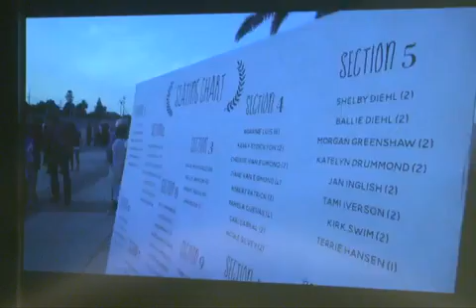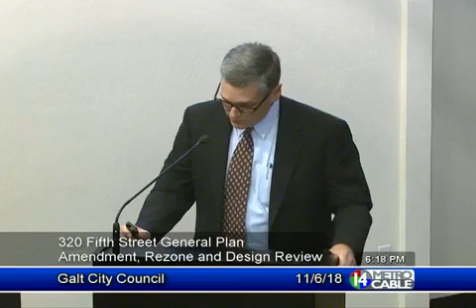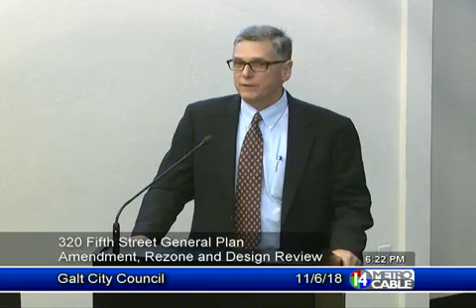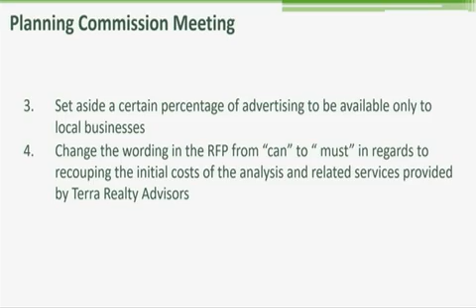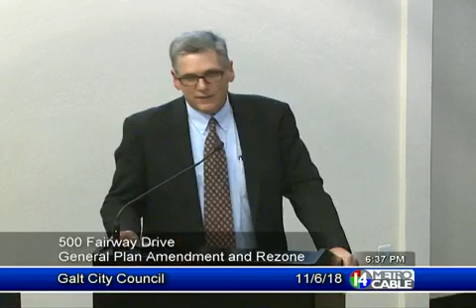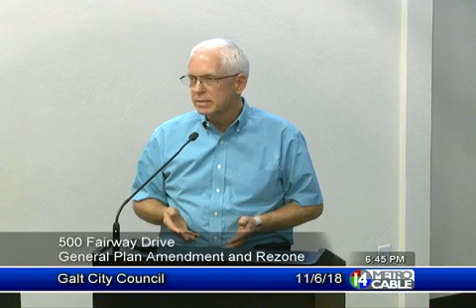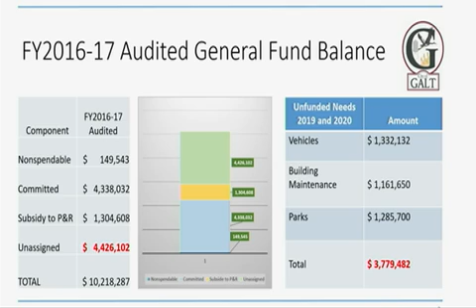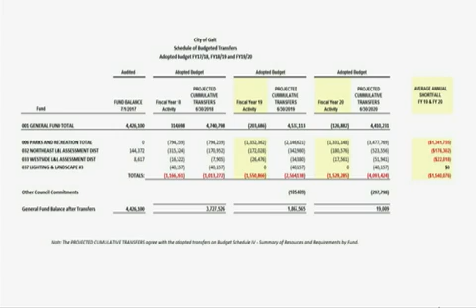Galt, CA: City Council Meeting 11/6/2018 6:00PM